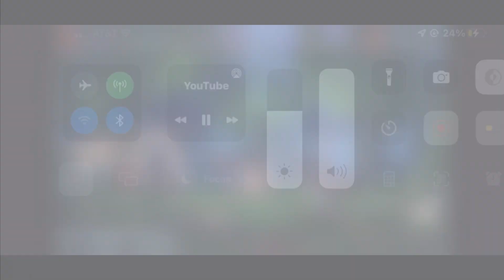Funniest dellor fortnite rages (in my opinion)